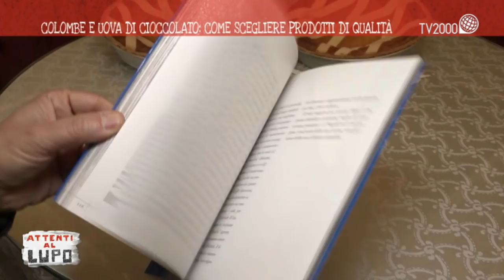A Napoli per la pastiera, vero dolce della tradizione pasquale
Tra storia e aneddoti, sulla pastiera c’è ancora molto da scoprire.